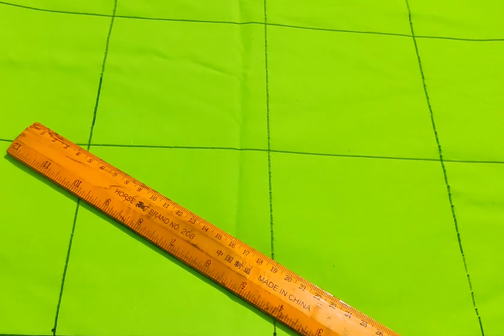Nokshi katha design 2022/nokshi katha /nokshi katha design simple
নকশী কাথার ডিজাইন আঁকার নিয়ম | Nokshi katha design drawing tutorial | কাথার ডিজাইন আঁকা | nokshi katha | নকশি কাথা আকার ডিজাইন | নকশী কাথার ডিজাইন আঁকা |
নকশি কাঁথা | নতুন নকশী কাথা ডিজাইন | nakshi katha | nokshi katha

প্রিয় দর্শক আজকে আমি নকশীকাঁথার একটি ডিজাইন সরাসরি কাপড়ে অংকন করে দেখাবো।
আশা করি নকশীকাঁথার ডিজাইনটি আপনাদের ভাল লাগবে।